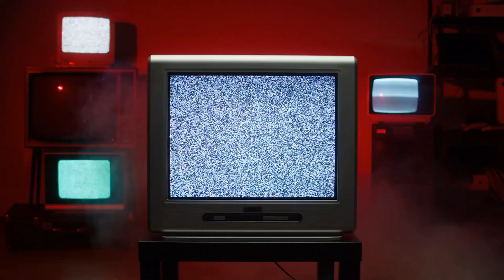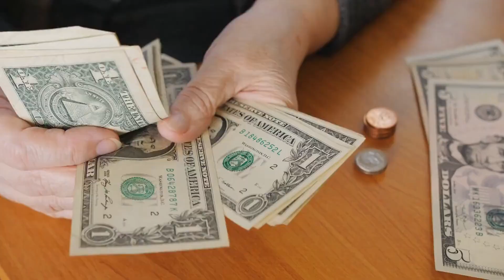How to make good choices